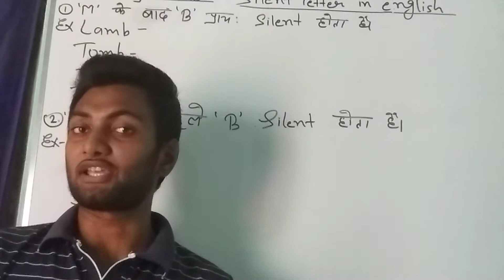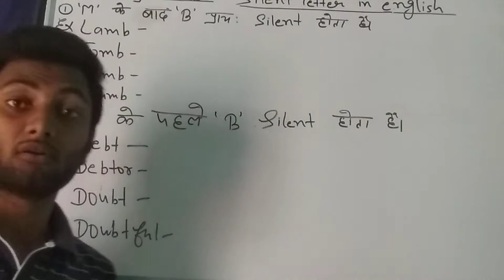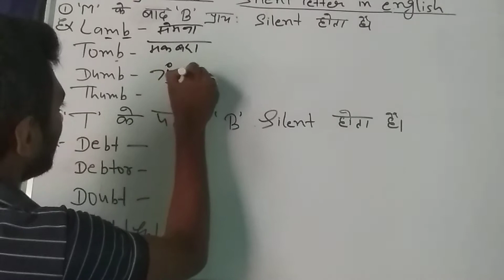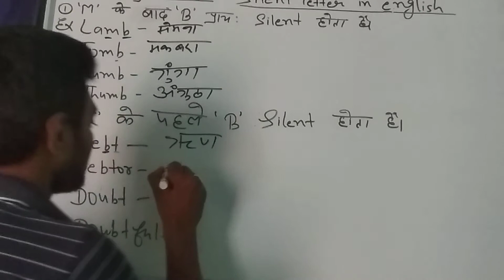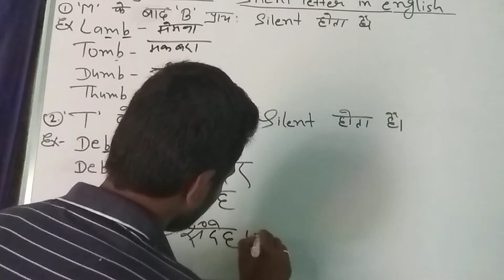Silent letter in english.part 1|| Must watch this video.|| Please like,suscribe and share.🙏🙏🙏🙏🙏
ENGLISH By ARVIND